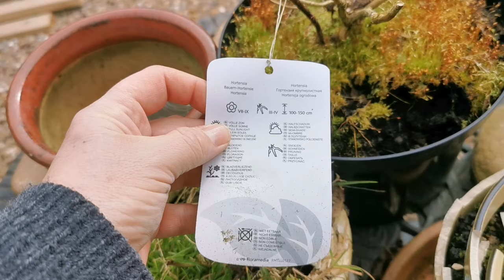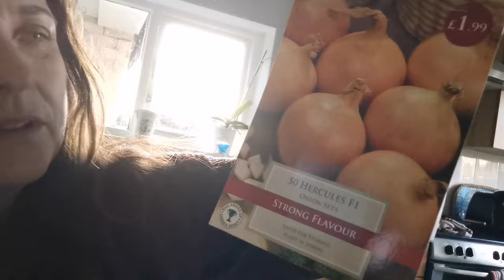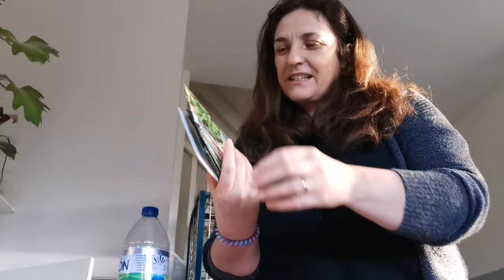doing a bit seed sewing